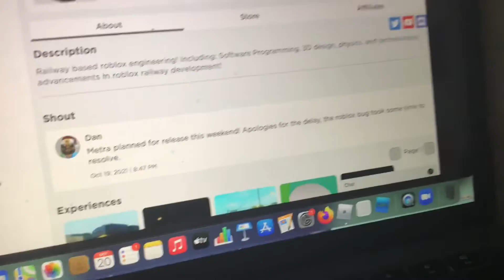METRA FULL REALEAS IS THIS WEEKEND